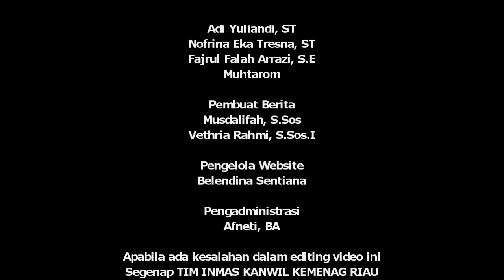Gubri Buka Rakerda LPTQ Riau 2019